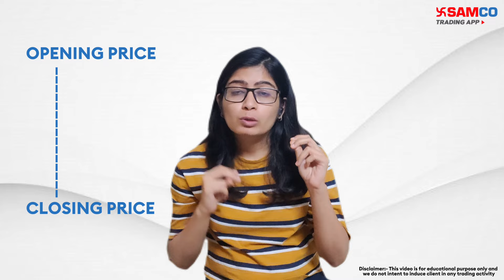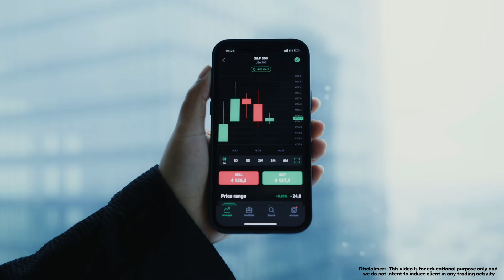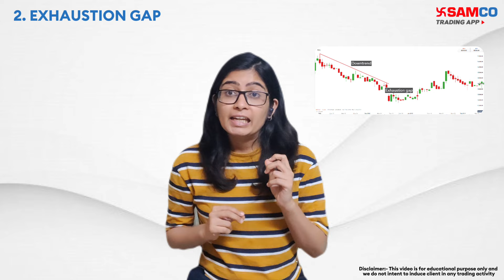Gap Up and Gap Down | Gap Up and Gap Down Kya Hota Hai | Types of Gaps in Technical Analysis | Samco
In this video, you'll learn about Gap Up and Gap Down. Further, you will also learn about the types of Gaps in technical analysis.

What is a gap up and a gap down in technical analysis?

In technical analysis, Gap up and Gap down refer to significant price jumps in a financial instrument, such as stocks, commodities, or currencies, between the closing price of the previous trading session and the opening price of the next session. A gap up occurs when the opening price is higher than the previous day's closing price, creating an empty space or "gap" on the price chart. This often signifies strong buying interest or positive news overnight. Conversely, a gap down occurs when the opening price is lower than the previous day's closing price, indicating increased selling pressure or negative developments. Traders and analysts closely monitor gap movements as they can provide valuable insights into market sentiment, potential price trends, and the impact of external events on asset prices. Trading strategies and decision-making processes may be influenced by the presence and size of these gaps on a price chart.

Timeline:
00:00 - Introduction
00:22 - What is Gap up and Gap Down
00:55 - Full Gap Up
01:55 - Full Gap Down
01:12 - Partial Gap - Up
01:24 - Partial Gap - Down
01:57 - Break - Away Gap
02:13 - Exhaustion Gap
02:42 - Common Gap
02:52 - Continuation Gap
03:20 - Conclusion